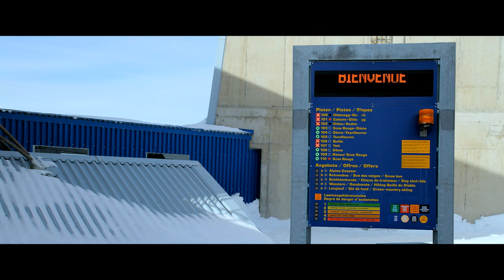FUERZA MAYOR Tráiler subtitulado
"La comedia negra que tienes que ver" The Huffington Post.
"Potente. Diferente a cualquier película que hayas visto" NY Mag.
"Brillante hasta la más dolorosa de las perfecciones" El Mundo.
27 de febrero en cines.

Nominada a los Globos de Oro
Giraldillo de Oro y Mejor Guion- Sevilla Festival de Cine Europeo.
Premio del Jurado, sección Una Cierta Mirada- Festival de Cine de Cannes.

“Sálvese quien pueda” es la expresión que mejor describe el comportamiento humano en situaciones de vida o muerte.

Una película de Ruben Östlund. Sinopsis: Una familia va a esquiar a los Alpes. Están almorzando en un restaurante cuando se produce una avalancha y todo el mundo es presa del pánico. Ebba, la madre, llama a su esposo Tomas para que la ayude a proteger a sus hijos, pero Tomas ha huido para salvar su vida. La avalancha se detiene sin ocasionar daños; sin embargo, el universo familiar no volverá a ser el mismo. La actitud de Tomas ha despertado dudas y ahora busca desesperadamente la forma de recuperar su lugar como padre de familia. Una película acerca del papel del hombre en la familia moderna.